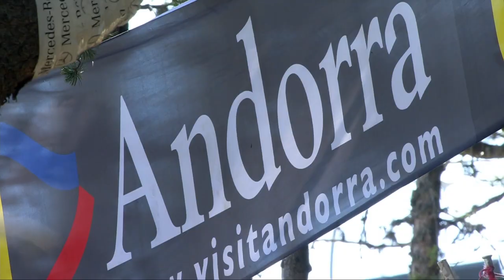Gerhard Kerschbaumers erster Weltcupsieg